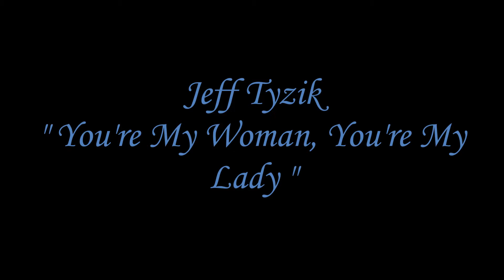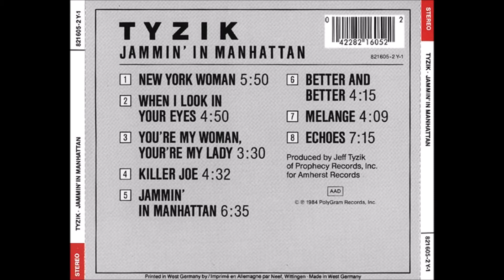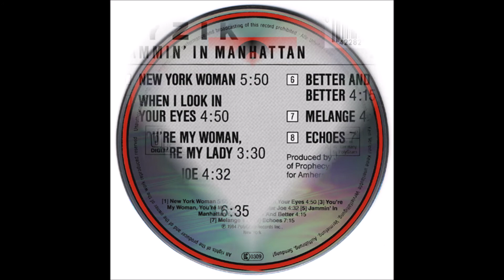Jeff Tyzik - You're My Woman, You're My Lady (1984) [High Quality]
* Jeff Tkazyik ( ✩ 01/08/1951 - Hyde Park, New York )
(músico, trompetista, maestro, compositor)

♫♫♫ You're My Woman, You're My Lady ♫♫♫

I wonder why you keep asking me to try
When you know I'm risking everything we had
It gets harder everyday
But you don't stand in my way
You're just there for me, holding my hand
You give your love, you understand

I know I wouldn't last a day without your love
When I hold you in my arms at night
I kiss your lips, you feel so right

I'm sure I couldn't last a day without your love
You're a friend to me, you hold my hand
You give your love, you understand me

And when you cry, I see love in your eyes
I think of every minute that we shared
With you here right by my side
I won't give up 'til I die
'Cause you're there for me, holding my hand